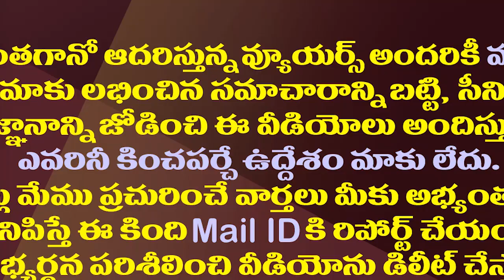టీడీపీకి సుప్రీంకోర్టు నోటీసులు..అసలు విషయం ఇదే| Supreme Court Serves Notices to TDP and AP Govt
The Supreme Court has issued notices to the TDP, Andhra Pradesh Government and the CRDA over Construction of Party office in Mangalagiri.